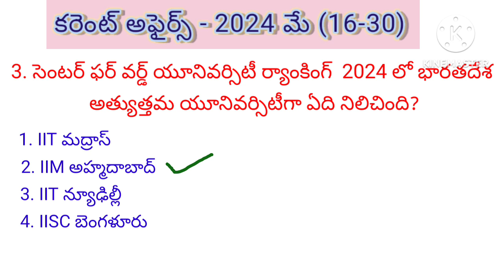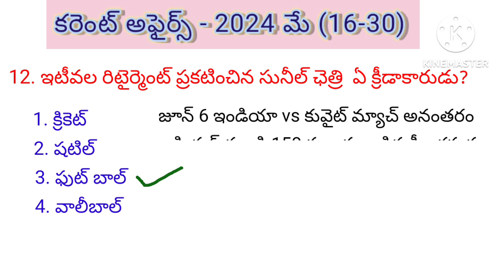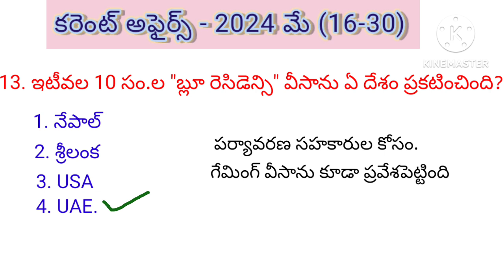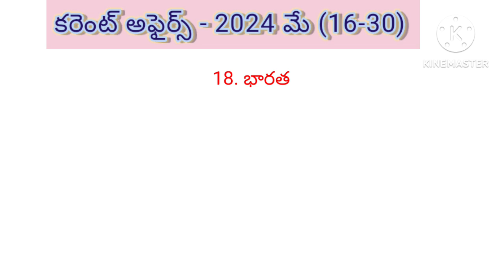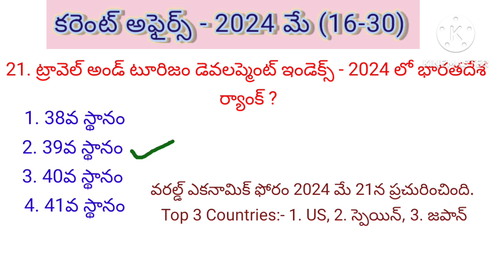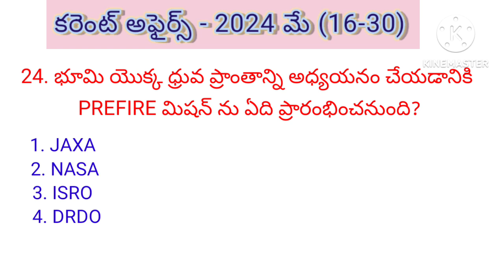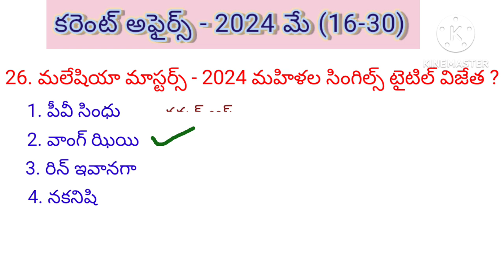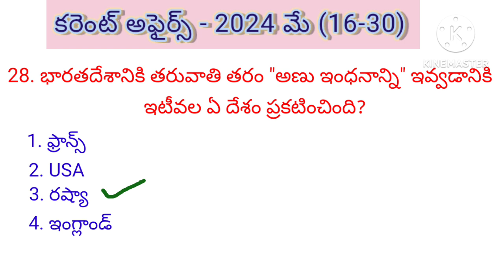Current Affairs 2024 May (16-30) IMP bits in Telugu Special for all Competative Exmas....